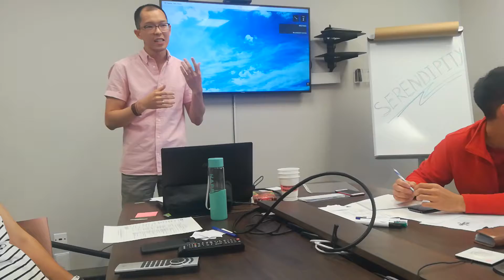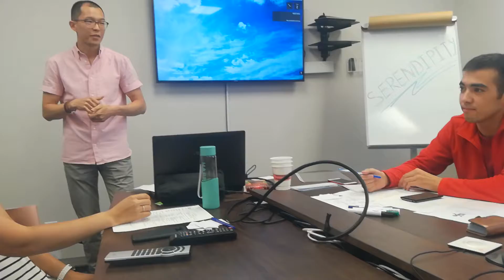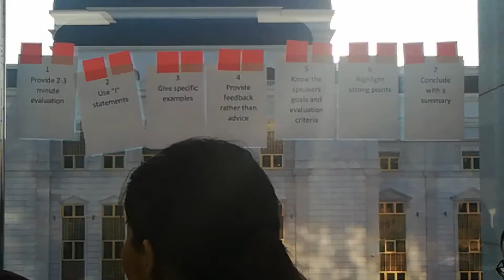Yerlan Meirbek, ACG, ALB "Pathways. Dynamic Leadership. Level 1: Evaluation and Feedback. Title: ""E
Watch if you are interested in giving effective feedback.